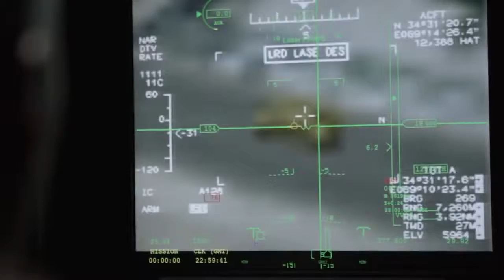Selflessness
See what it means to be selfless in today's U.S. Air Force and take a look back at the selflessness of those who have served. In the Air Force, each generation of